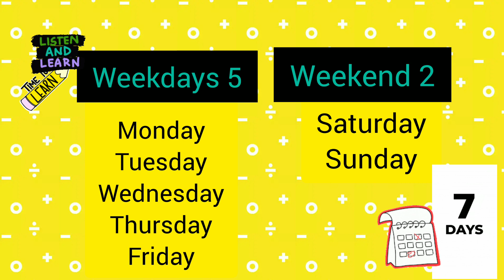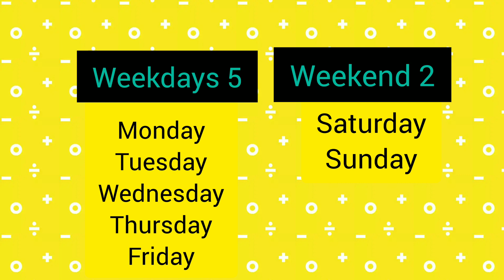Weekdays kidslearning kidsvideo sundaymonday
Best video for kids learning. Learn with fun#weekdayslearning video.